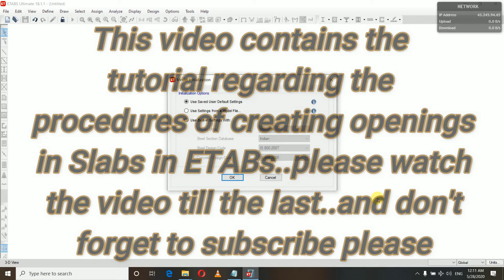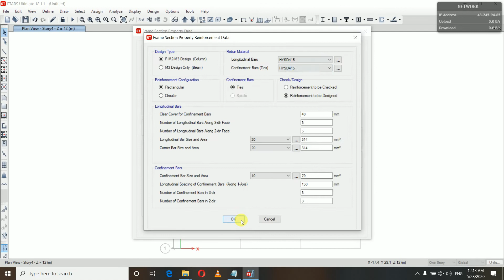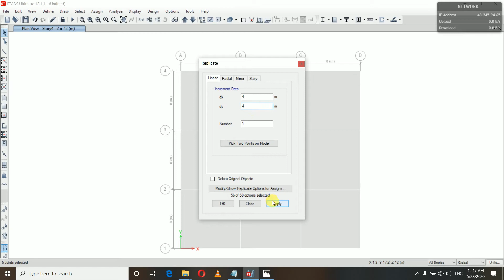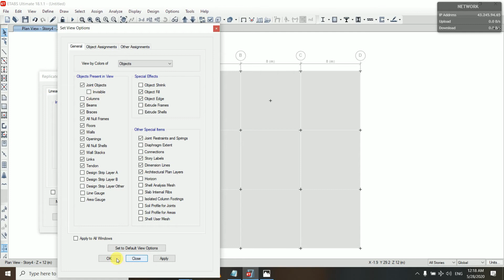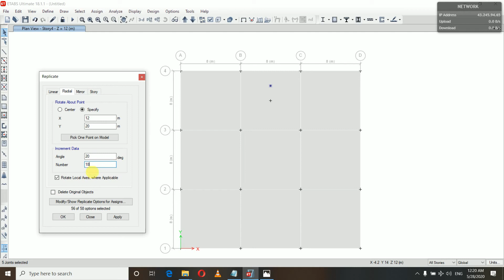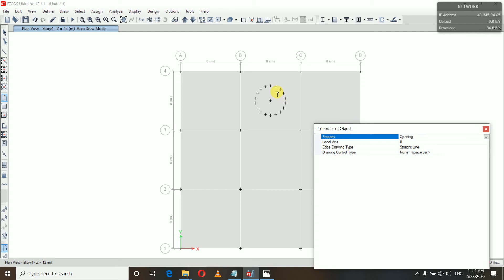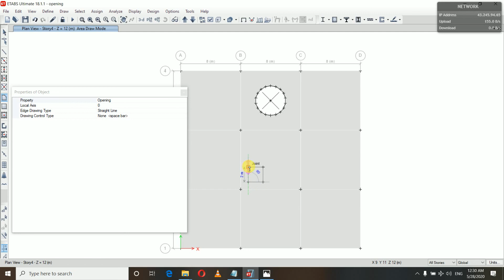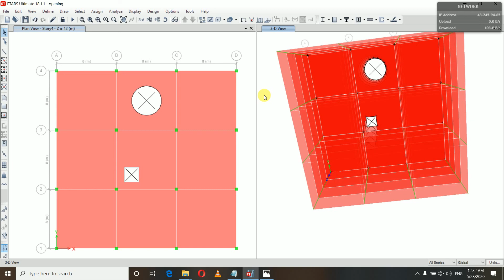ETABs tutorial video || Openings in slabs in etabs || Circular and Rectangular || Nilesh Jha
In this video, you will be seeing the tutorial on, how you can create a circular opening in slabs in etabs.
how you can create a rectangular opening in slabs in etabs.